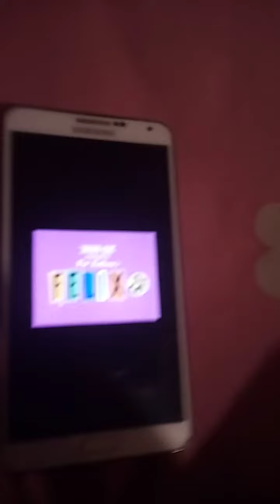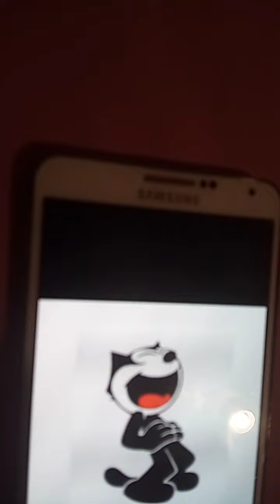Conan edogawa vs queen of heart 💖💗💝💝💙💙💙💙💙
they tell Conan to beat up queen of heart queen of heart gets beat up by Conan Conan just walk away Felix stated laugh at queen of heart Conan wins this battle the end💗💗💖💖💖💖💖♥️♥️♥️♥️💖💖